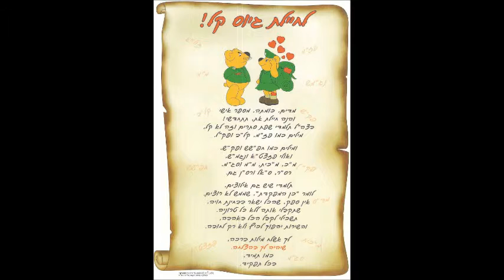רומיקה,צהל קורא לך איזה יום שמח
עריכה:יהודה חרמון